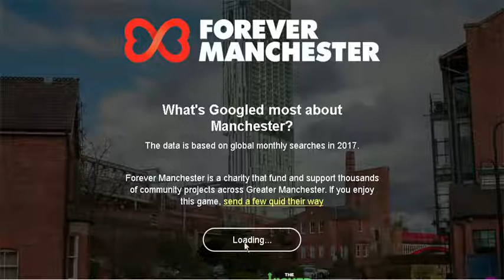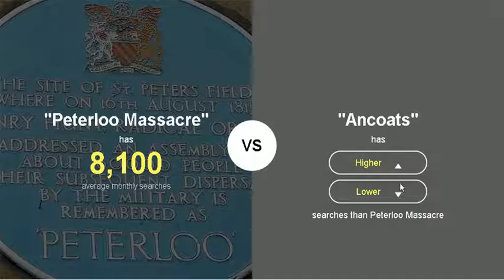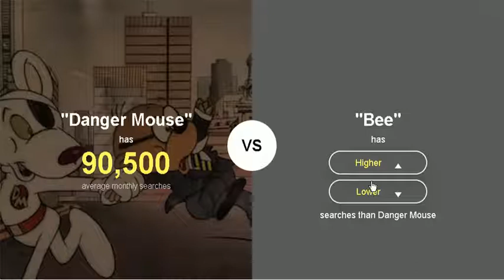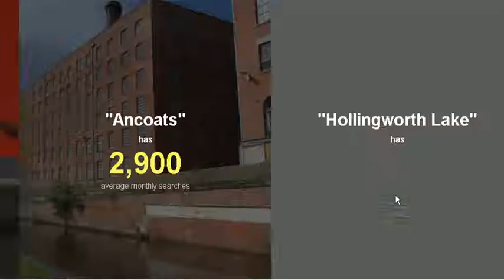Higher Lower Game CHALLENGE